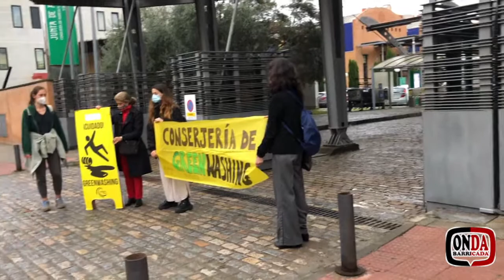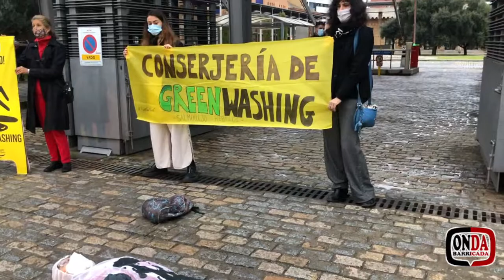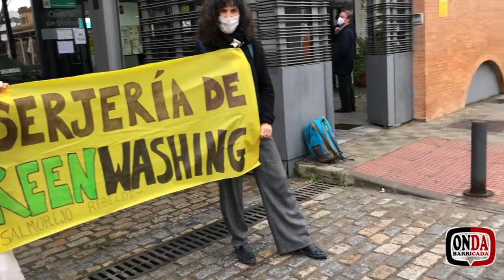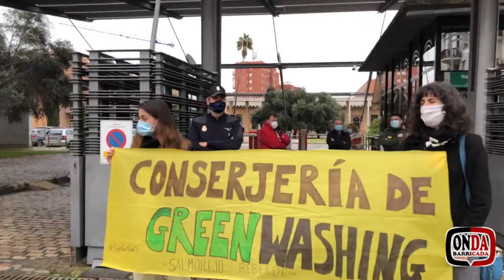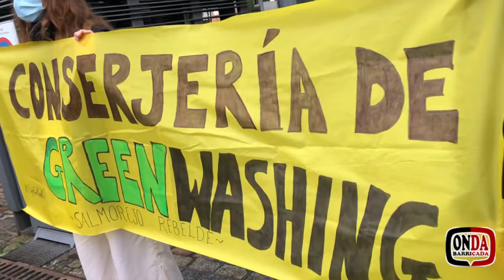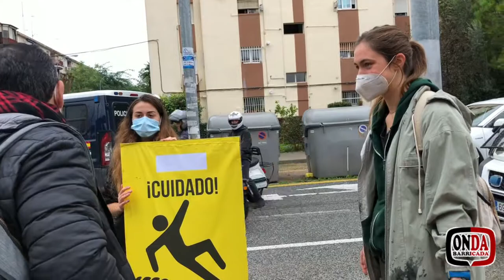Onda Barricada 99: 11 de Diciembre. Acción por el Clima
En esta ocasión desde Onda Barricada nos hemos trasladado a Sevilla para acompañar a las componentes de “Salmorejo Rebelde” y “Rebelión por el Clima”, en su acción de protesta por el incumplimiento de los tratados internacionales que tratan de revertir el Cambio Climático.

Hemos acudido a la sede de la Consejería de Agricultura, Ganadería, Pesca y Desarrollo Sostenible a esta protesta pacífica, pero nos hemos encontrado con una Administración que a los pocos minutos ha llamado a la policía para tratar de que no se llevara a cabo la acción, que finalmente, como comprobaréis en nuestro Onda Barricada se llevó adelante, aunque hasta los componentes de este programa fuimos identificados, tratando de evitar que llevásemos a cabo nuestra labor informativa.

Nuestra reflexión de hoy es muy simple: ¿Es compatible nuestro sistema actual con la protección al medio ambiente?